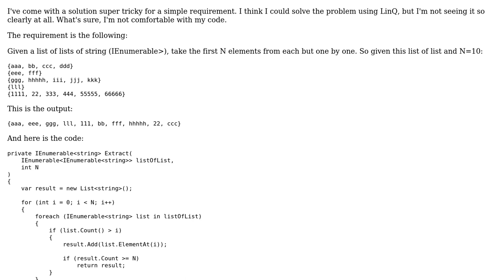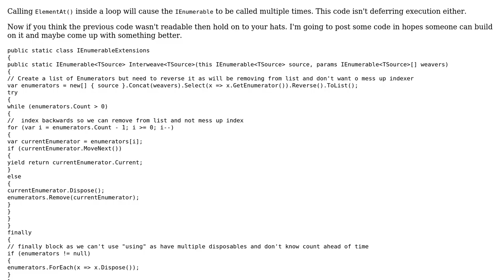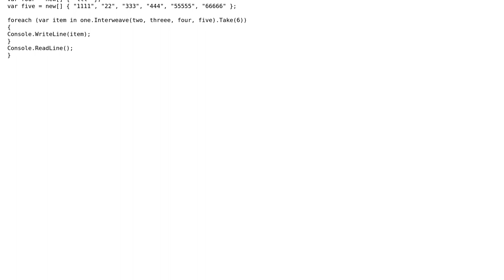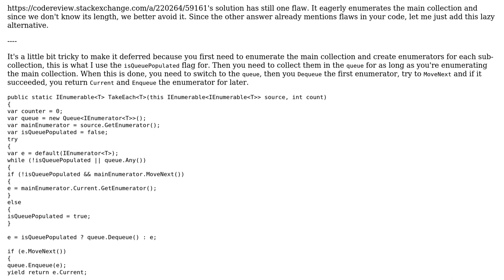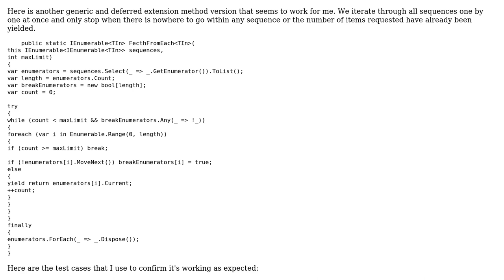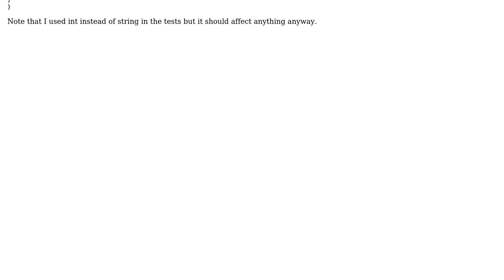Code Review: Take N elements from List of Lists (5 Solutions!!)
Code Review: Take N elements from List of Lists

With thanks & praise to God, and with thanks to the many people who have made this project possible! | Content (except music & images) licensed under CC BY-SA | Music | Images & others | With thanks to user VisualMelon user Toby Speight user t3chb0t user HelloWorld user Facundo La Rocca user Coda user CharlesNRice and the Stack Exchange Network Trademarks are property of their respective owners. You are responsible for your own actions.